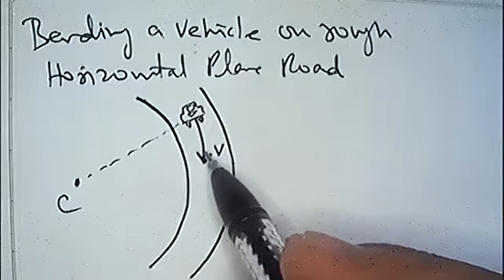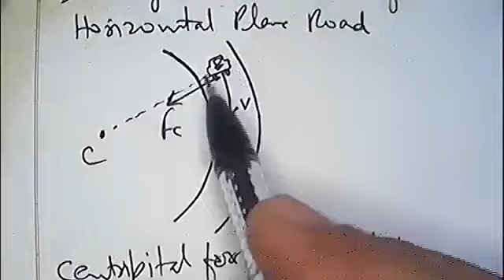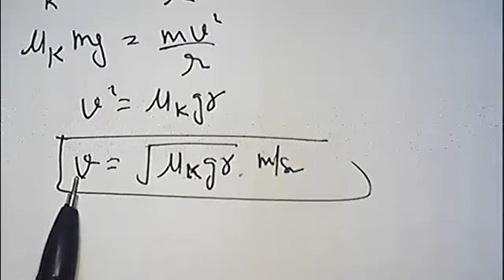Turning on rough horizontal road